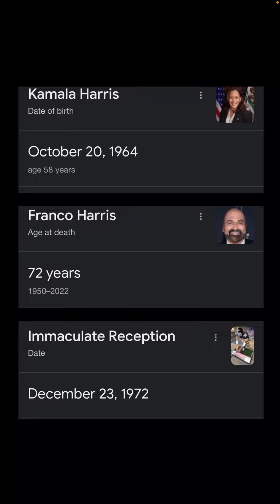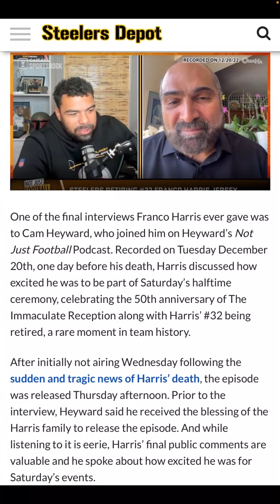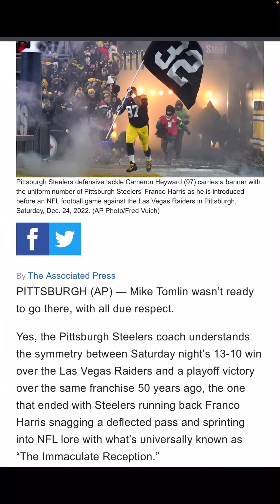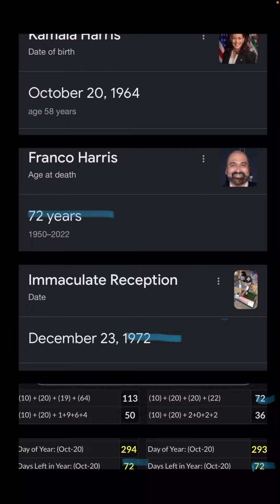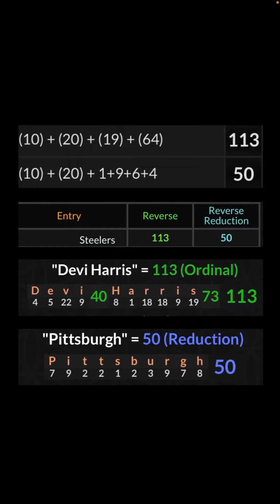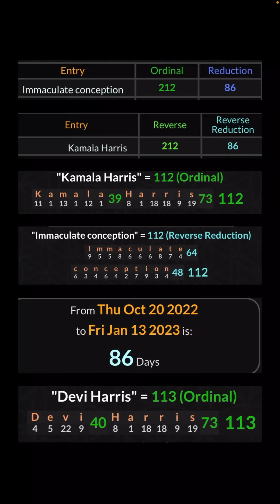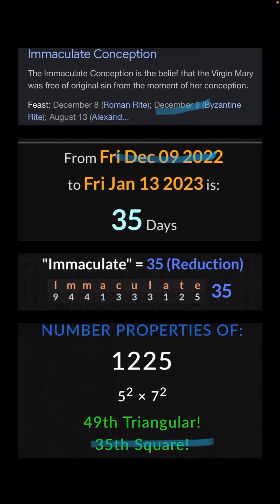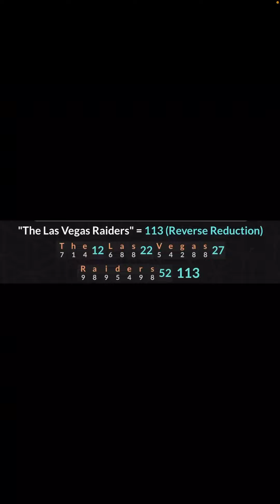Riddle Solved? Franco and Kamala “Harris”